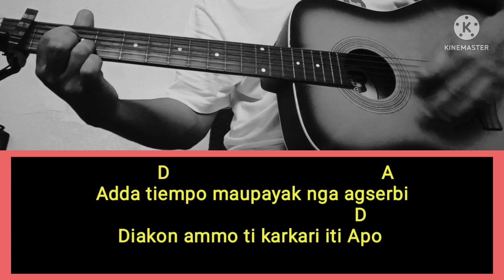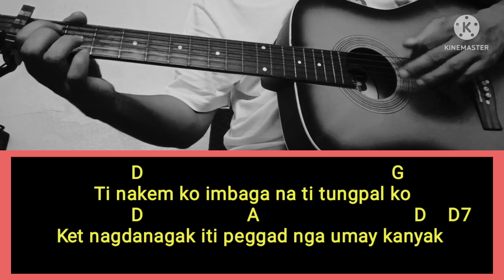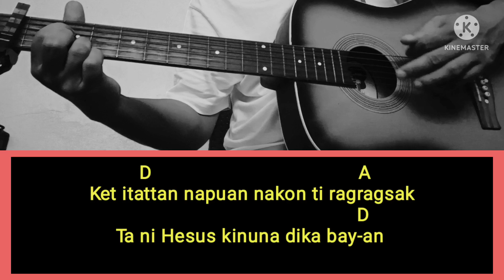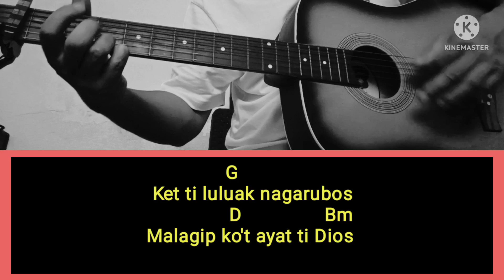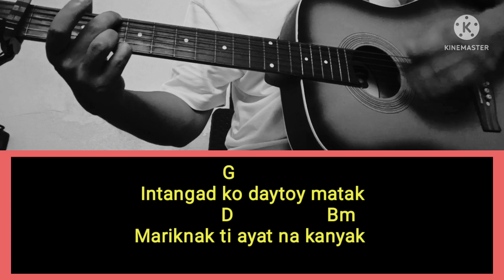AGTAENG KA KANYAK Cover || Easy Guitar Chords with Lyrics || Key D capo 1st fret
AGTAENG KA KANYAK

D                                            A
Adda tiempo maupayak nga agserbi
   A                                       D
Diakon ammo ti karkari iti Apo
  D                                          G
Ti nakem ko imbaga na ti tungpal ko
              D                    A                            D     D7
Ket nagdanagak iti peggad nga umay kanyak

             G
Ket ti luluak nagarubos
               D                Bm
Malagip ko't ayat ti Dios
            Em                       A
Dagiti imbag nga inted na
        D                        D7
Ti inaldaw ditoy biag ko
                G
Intangad ko daytoy matak
              D                  Bm
Nariknak ti ayat na kanyak
               Em           A                  D   A
Ni Hesus ko kinunana, agtaeng ka

         D                                        A
Ket itattan napuan nakon ti ragragsak
   A                                         D
Ta ni Hesus kinuna dika bay-an
       D                                      G
Ket itattan ikankantak ti grasya na
Nga agpaay ti Dios nga awan inggana

Just keep on listening and singing Ilocano Christian Song to inspire and motivate us in every situation in our lives.